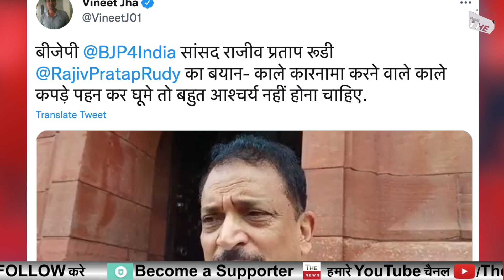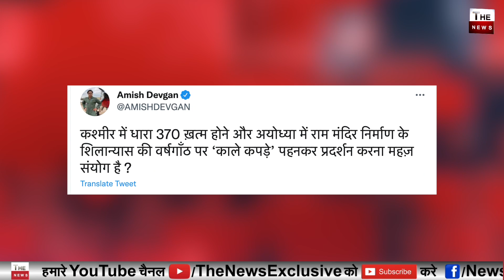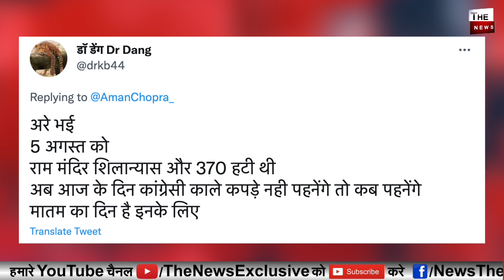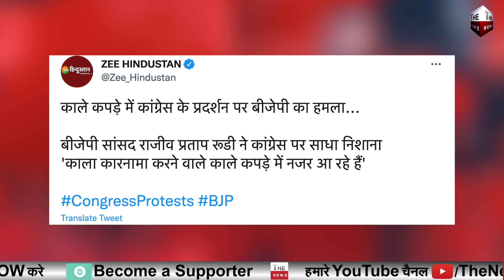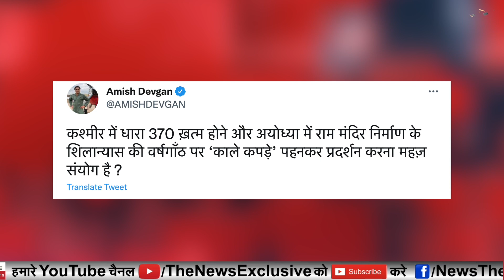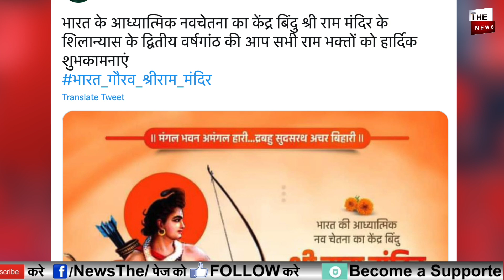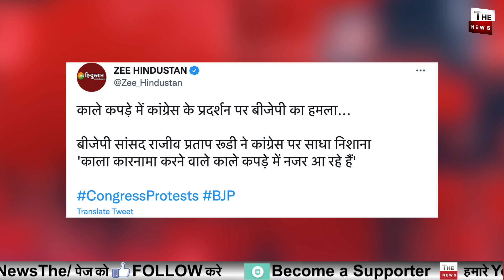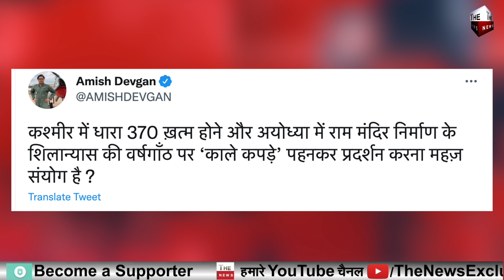धारा 370 हटाने Ram Mandir का शिलान्यास कादिन कांग्रेस का काला दिन 5 अगस्त को काला दिवस Sonia कीसाजिश